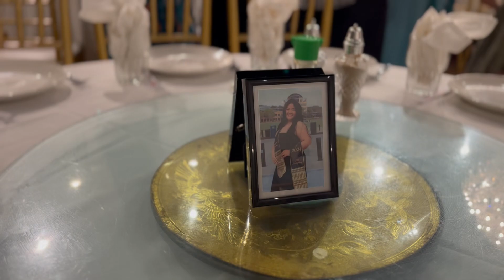Tila’s Graduation 2024